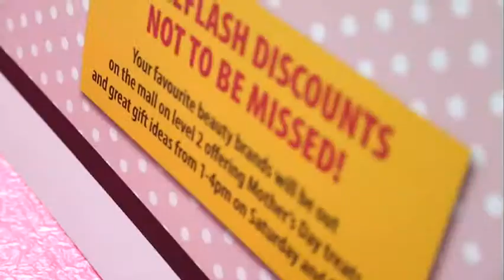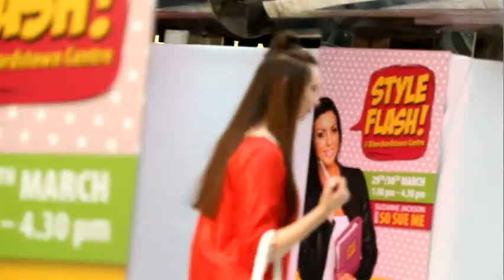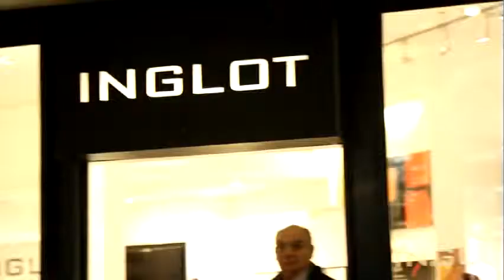eTV: Style Flash at Blanchardstown Shopping Centre